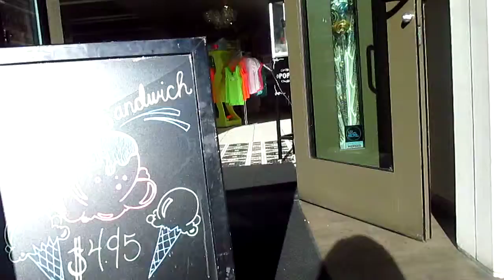sugar factory in vegas